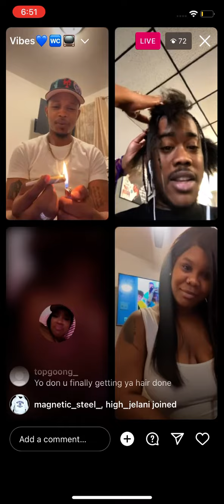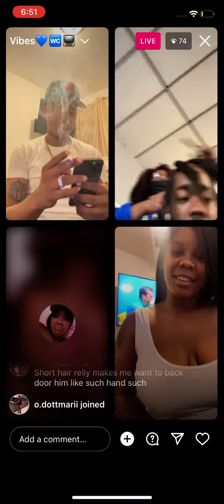Relly live wit LACC !!!